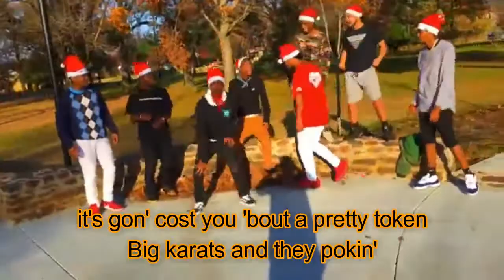Ice Tray (Lyric Video) - Quavo & Lil Yachty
Ice Tray by Quavo &  Lil Yachty

lyrics:

Ice tray, young nigga flooded (ice ice ice, yeah)
If a nigga hatin', call him Joe Budden (pussy)
Coupe outside and it's press button (skrt skrt)
Got that nigga mad 'cause your bitch fuckin' (hah)
Fuck it, ice tray the gang (fuck it), ice tray the gang (woo)
Ice tray the gang (ice), ice tray the gang
Fuck it, ice tray the gang (woo), ice tray the gang (ice)
Ice tray the gang (yeah), ice tray the gang, fuck it
Alexander Wang, wrist Eddie Cane
Drop top McLaren, park it at the Flame
Think I was insane, what my jeweler bring
Higher than Kurt Cobain, Huncho Bruce Wayne
Big boy Patek and it's skelly
Six ringtones on the celly
You did your ice wrong, go to Elliot
Splash on the wrist, J Reddick
I got a bag of drugs no medic
These niggas drinking on straight synthetic
I ain't tryna fuck no bitch that's petty
Skrt on the ho like Andrettis
It'll lock up if you wet it
Choppin' it up like machete
Swerve in the Junction, Spaghetti (swerve)
Come to the Nawf if you ready (Nawf)
If 'Set say he set then I set it ('Set)
If Take' say he set then I set it (Take')
Shoot for my niggas like Belly (shoot)
Shoot for my niggas like Belly (baow)
Uhh, ayy, diamonds look like candy corn
Sent a chain to Melbourne, no mail, it's airborne
Diamond on the chain with the flash like it's shootin' porn
Five karat ring, them lil' pointers tell me where you're goin'
Chopper sing like Anita Baker
Hang around the neck when I fuck, Undertaker
If my diamonds had a voice it would sound like Fantasia
Two million dollars on my jewelry, big appraisal
Huh, nigga ball like DeRozan, huh
AP skelly fully frozen, huh
Right wrist cause commotion
Big rocks on my wrist, so white need a whole pint of lotion
Diamonds be wet like the ocean
Want to watch like this pussy, it's gon' cost you 'bout a pretty token
Big karats and they pokin'
If a nigga hatin', call him Joe Budden (pussy, fuckin' pussy)